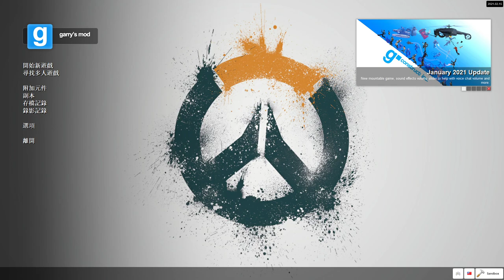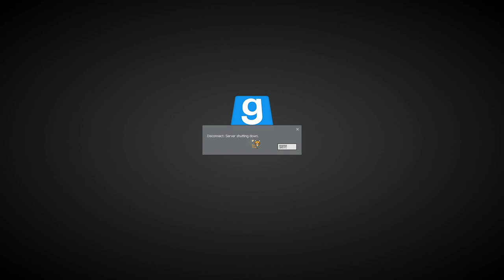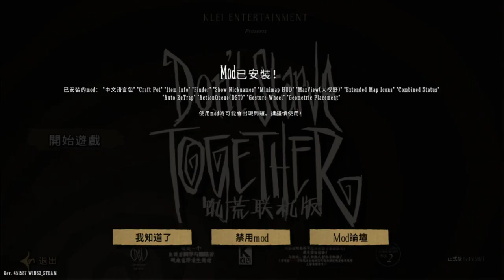【繁星】週三阿咪狗 蓋瑞模組 Garry's Mod & 東死大 Don't Starve Together 2021 2 25